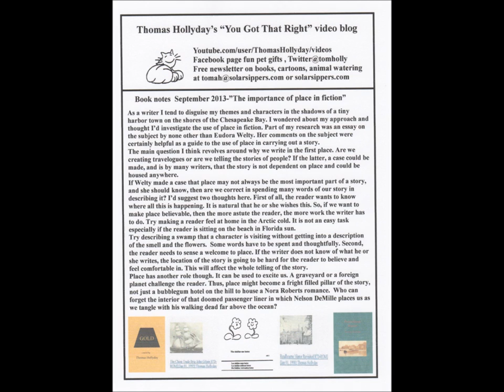134video blog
September 4 2013  Thomas Hollyday "you got that right" video blog